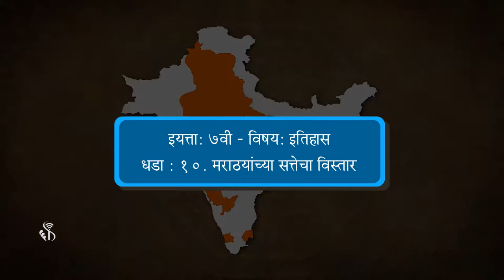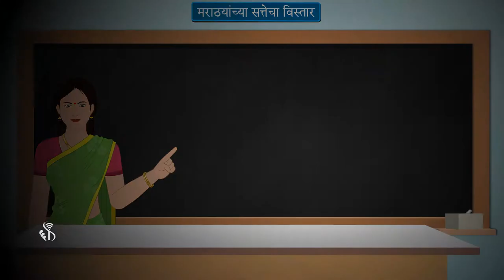7th History | Chapter#10 | Topic#01 | प्रस्तावना | Marathi Medium